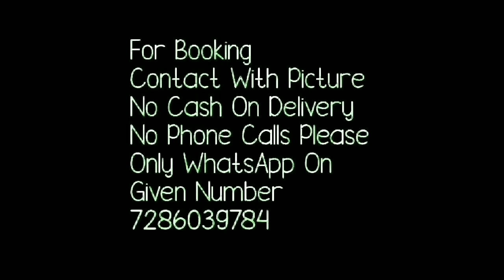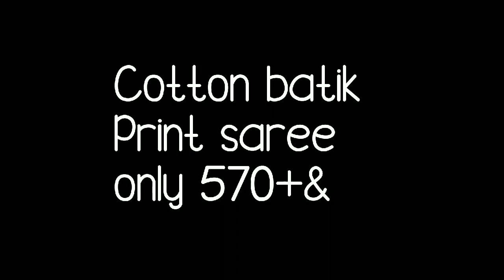Batik Print Cotton Sarees //Bandhni Print Mul Mul Sarees // Bella Fashion World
Hello all
Todays collection is batik print cotton sarees/ mul mul cotton sarees. beautiful shibori saree.sbatik designs, all over beautiful batik design easy to caryy sarees. thses is bandhani saree new design in bandhani saree cottonWatch this video until the end.

1 . watsup for order: 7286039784
 2. no negotiations please
 4.Sorry, cash on delivery service is not available
 5.payment can send through RTGS,,google pay or paytm,account transfer.
 6.Dispatch will be with in 2 3 day after payment
 7.After dispatching we will send you courier number through watsup
 8.Depends on distance item will receive.normally 7 to 10 working days
 9.Take video at the time of parcel open
10.if you find any damages you can returned to same address
11.we supply all over  india,and overseases also.